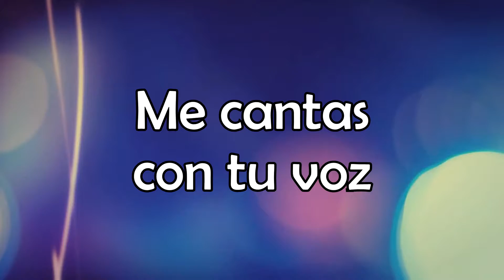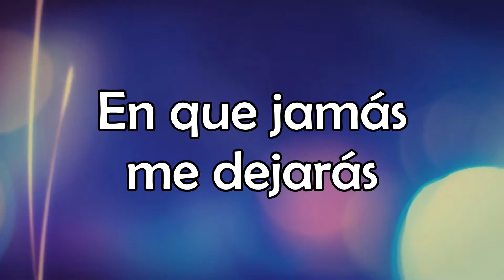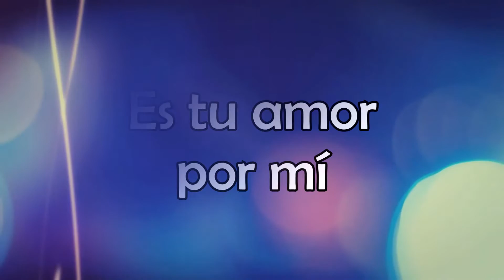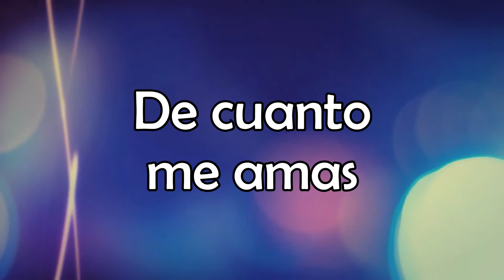Maravillada Estoy (Letra) - Lucía Parker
Te mueves sobre mí
Mientras yo estoy aquí
Me cantas con tu voz
Y el silencio escucho yo

Maravillada estoy
Maravillada estoy
Maravillada estoy
De cuanto me amas

Tú pintas con tu luz
El cielo tan azul
Mi esperanza está
En que jamás me dejarás

Maravillada estoy
Maravillada estoy
Maravillada estoy

Maravillada estoy
Maravillada estoy
Maravillada estoy

Profundo, y ancho
Cuán grande
es tu amor por mí

Profundo, y ancho
Cuán grande

Profundo, y ancho
Cuán grande

Profundo, y ancho
Cuán grande

Maravillada estoy
Maravillada estoy
Maravillada estoy

Maravillada estoy
Maravillada estoy
Maravillada estoy